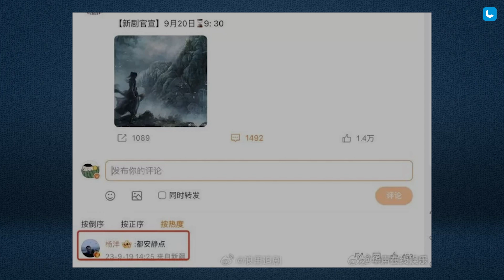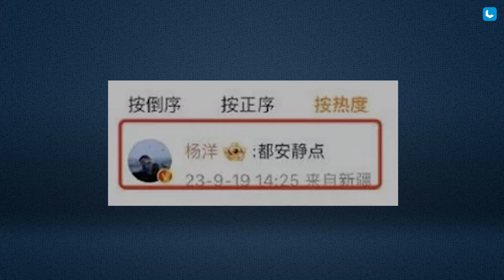Yang Yang Mendadak Jadi Trending Karena Hal Ini?